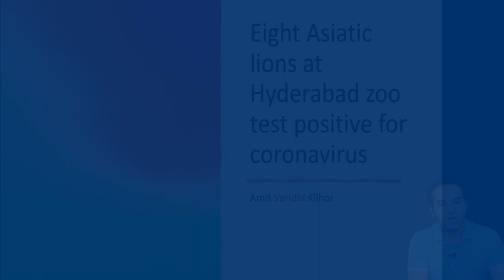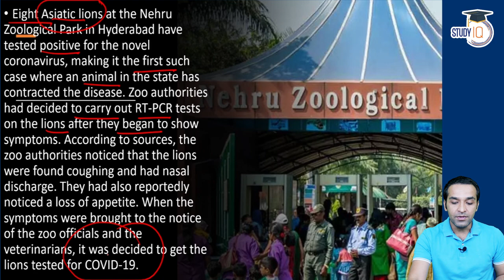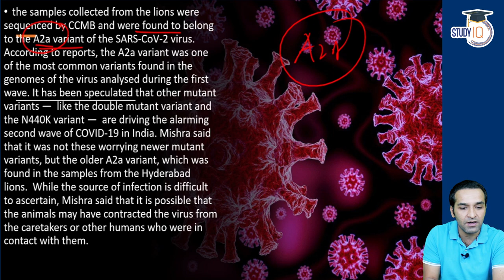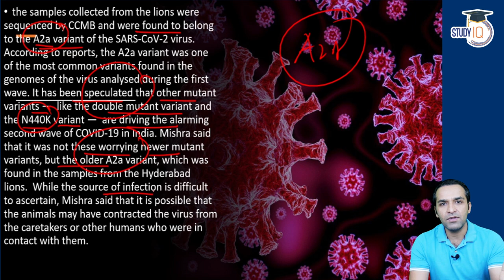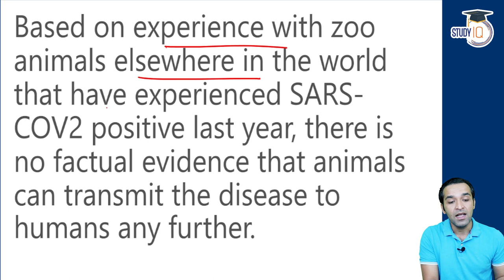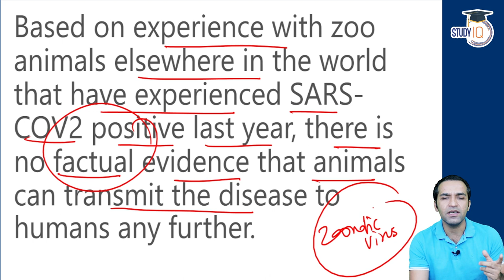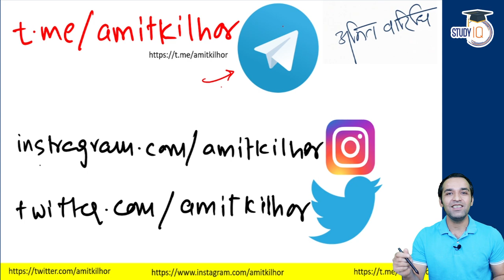First time in India 8 Asiatic lions test Covid positive at Hyderabad zoo - Battling Covid in animals